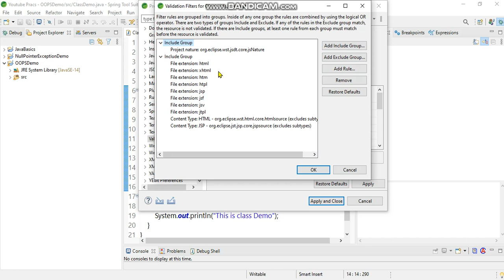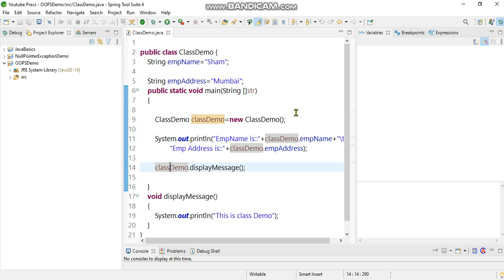How to disable validators using STS ? | STSTipsTricks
What is validating in eclipse?

Validators running on background consume a lot of IDE processing time resulting in the slowness of STS IDE.

Following Topics covered in this video -:
1)How to get rid of background validation in STS
2)Due to this it makes the running processes slow
3)How to increase the execution speed in STS
Chapters:
0:00 Introduction
0:27 How to disable validators in Spring Tool Suite
0:47 What are the validation filters
1:24 Conclusion  of the program

About :
Java  Tutorials Starting with basics and core concepts covered in detail.
How to gain mastery with strong foundation knowledge and diversify into a deeper depth of the language with solid ground foundation
Stageswise starting from core to advanced level inculcation of topics is necessary.
Ongoing market changes remain constant but basics and core concepts  should be good and eager to learn should one possess